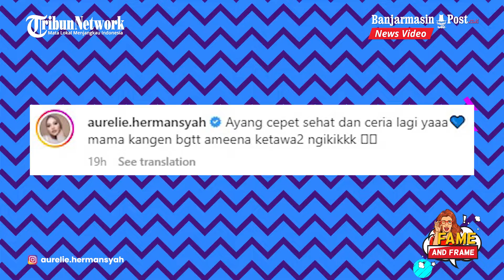Kesedihan Aurel Dibalik Postingan Ceria Ameena, Istri Atta Halilintar: Cepat Sembuh - Fame & Frame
BANJARMASINPOST.CO.ID - Beberapa hari belakangan ini Ameena Hanna Nur Atta buah hati pasangan artis Aurel Hermansyah dan Atta Halilintar tengah jadi sorotan publik.

Pasalnya cucu Krisdayanti tersebut jatuh sakit dan masih belum sembuh hingga saat ini.

Sontak kondisi Ameena itu memicu reaksi Aurel Hermansyah yang tak hanya cemas namun juga merasa sedih.